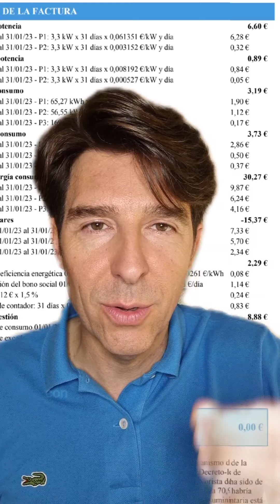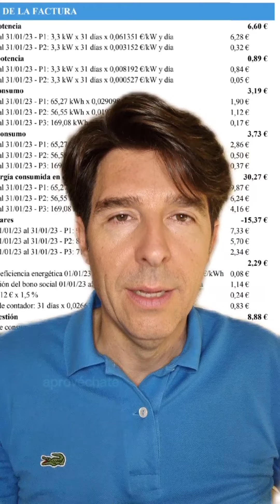NO necesitas subir tu POTENCIA CONTRATADA si instalas PLACAS SOLAR ☀️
¿Tienes que tener la misma potencia contratada que la que generan tus placas solares?
El Casino Histórico te QUIERE ⚡💙